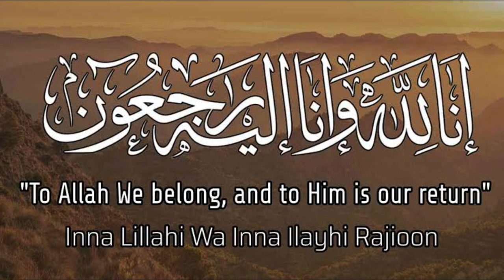Condolences to the Ummah of Bangladesh for the passing of Mowlana Sayeedi RA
Assamualaykum warahmatullah

We have just been notified of the passing of the Vice President of Jamaat E Islami Bangladesh, Mowlana Delwar Hossain Sayeedi, Allah Yarhamu.

Inna Lillahi Wa inna Ilayhi Rajioun

Shaykh Sayeedi was was one of the most distinguished Islamic Scholars in Bangladesh, he was a Mufassir of the Quran and wrote books on spiritual and contemporary issues, including the Miracle of the Quran, Hereafter, Social Life in the light of Hadith. He was fluent in Bengali, Urdu and Arabic

He taught the Quran for the last 50 years, millions benefited from him, he was a gifted, charismatic speaker

For the last 10 years he had been imprisoned by the viscous secular regime in Bangladesh, falsely accused of war crimes in a politically motivated campaign by the secular establishment of Bangladesh.

We are joined by Professor Muhammad Al Massari, an Islamic scholar, Mufassir, originally from the Hejaz (or Saudi Occupied Arabia) who has also written extensively on Islamic Affairs and like Mawlana Sayeedi, has also been oppressed by the unislamic regime occupying his land of Birth.

The Professor felt compelled to say some words of condolence and give a reminder for all Muslims in Bangladesh